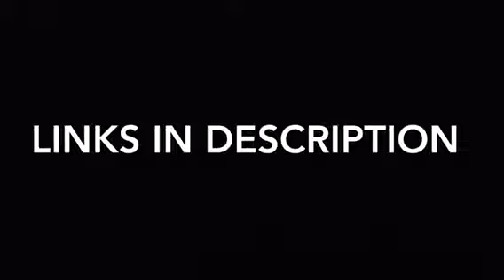Awoken By: Wooden Toaster and H8 Speed (JEMAD Cover)